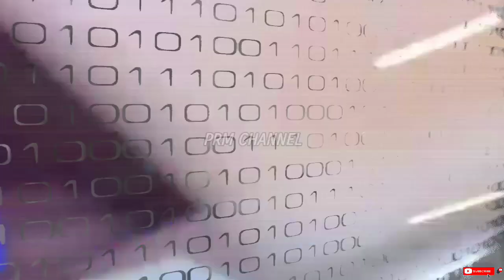HEBOH..!!DETIK DETIK ARIEL NOAH DAN GADING MARTEN DI PERTEMUKAN, LUNA MAYA KERINGAT DINGIN.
HEBOH...!!
DETIK DETIK ARIEL NOAH DAN GADING MARTIN DI PERTEMUKAN.
LUNA MAYA KERINGAT DINGIN.